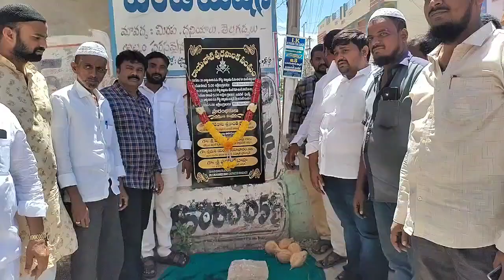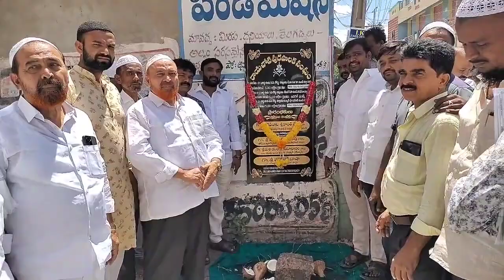రాయచోటిలో పలు సిసిరోడ్లు ప్రారంభం